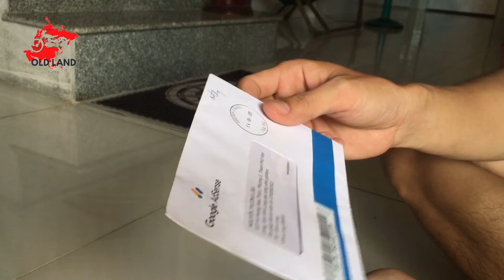Lần đầu nhận được mã pin từ google adsense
Cảm xúc rất vui nha mọi người, không biết chừng nào mới lãnh được tiền đây